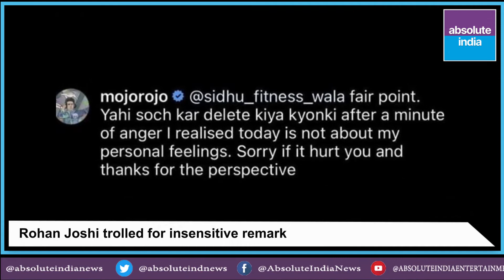Bollywood bulletin | Gauri Khan opens up on Aryan Khan's arrest